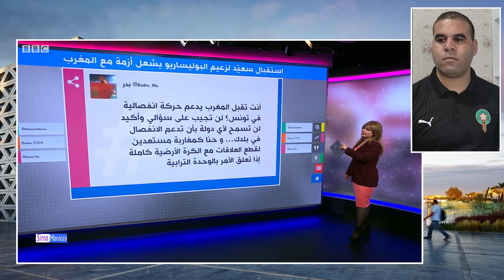من وراء خطوة قيس سعيد المستفيد الوحيدة من أز مة المغرب وتونس أمو ال الشعب جزائري تسعد قيس